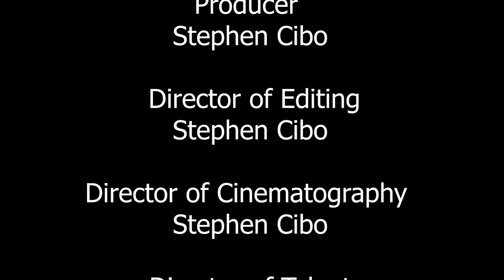Ryan De La Vega Talks About His Leading Roll In The Upcoming Cartel Movie Valley of Fire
Actor Ryan De La Vegas is an inspiring actor in Las Vegas, Nevada.  He talks about the struggle of starting in the industry, but offers advice to other actors to "Work Hard and Never Give Up".  He landed a leading role in the upcoming Cartel movie Valley of Fire due out in October 2019.